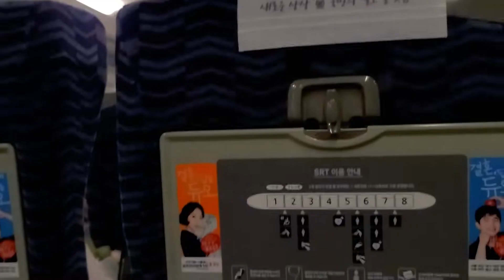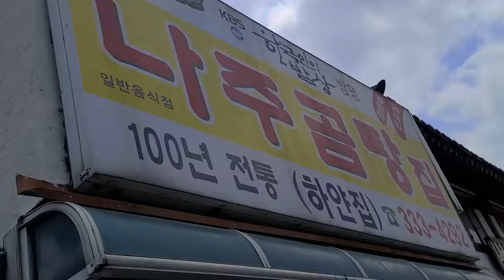Korea Indonesia Family : Mudik ke rumah mertua korea naik kereta SRT - Part 1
Annyeonghaseo, selamat datang di Niel Family. Di video kali ini kita mudik ke rumah mertua di korea so yuk lihat video kita jangan lupa like comment daaannn juga subscribe ya. jangan lupa saksikan nanti part 2 nya ya